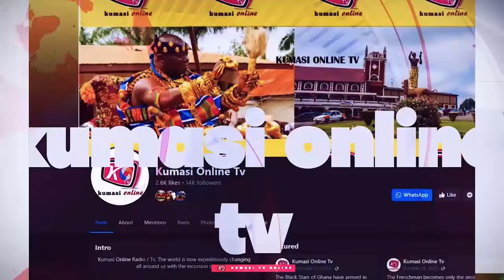BREAKING!! REV. OWUSU BEMPEH Sues BLIND BULGARIAN For Attacking Him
In this gripping video, we delve into the shocking lawsuit filed by Ay3 Hu;Rev.owusu Bempeh against a blind Bulgarian individual accused of a violent attack. Join us as we explore the details of the incident, the legal implications, and the broader context surrounding this unusual case. We'll discuss the motivations behind the lawsuit, witness statements, and the impact this event has had on the community. Don't miss out on the expert analysis and insights from legal professionals as we unpack this extraordinary story.